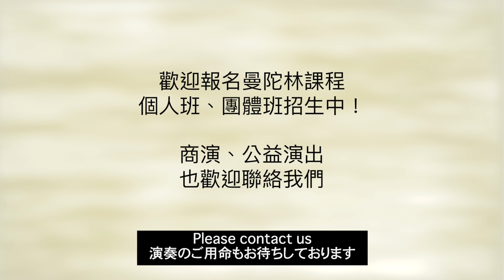《奔向夜晚》：郭宗翰 編 ｜YOASOBI 《夜に駆ける》｜Mandolin Cosplay Anime Concert｜Drum kit ＆ Mandolin Cover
📍「曼陀林Cosplay動漫音樂會」
Mandolin Cosplay Anime Concert
マンドリンでコスプレ・アニメ曲コンサート

📍演出時間 : 2022年2月 27日（日）7:30
Datetime：February 27 , 2022

📍演出地點：國家音樂廳演奏廳
Venue：National Recital Hall (Taipei)

📍演出者 Performer musician：
指揮 Conductor / 曾煒昕 Weihsin TSENG
臺灣曼陀林樂團 Taiwan Mandolin Ensemble

📍音樂會曲目 Program

1.歡迎來到加帕利公園《動物朋友》主題曲：大石昌良 曲、小川琢也 編
ようこそジャパリパークへ：TVアニメ「けものフレンズ」テーマ曲

2. 瑟魯之歌《地海戰記》主題曲：谷山浩子 曲、武藤理恵 編
テルーの唄：映画「ゲド戦記」テーマ曲

3.《海螺小姐》主題曲：筒美京平 曲、曾煒昕 編
アニメ「サザエさん」テーマ曲

4.《名偵探柯南》主題曲：大野克夫 曲、郭宗翰 編
アニメ「名探偵コナン」テーマ曲

5.《魯邦三世2015》主題曲：大野雄二 曲、郭宗翰 編
アニメ「ルパン三世2015」テーマ曲

6. NHK 2020奧運應援歌曲《紅甜椒》：米津玄師 曲、小川琢也 編
パプリカ：NHK 2020オリンピック応援ソング

7.《向夜晚奔去》：YOASOBI 曲、郭宗翰 編

8. 怪物《BEASTARS》主題曲：YOASOBI 曲、郭宗翰 編
TVアニメ「BEASTARS」第二期テーマ曲

～～～中場休息～～～

9. 殘酷天使的行動綱領《新世紀福音戰士》主題曲：及川眠子 曲、小川琢也 編
残酷な天使のテーゼ：TVアニメ「新世紀エヴァンゲリオン」テーマ曲

10. 前前前世《你的名字》主題曲：野田洋次郎 曲、青山涼 編
前前前世：映画「君の名は。」テーマ曲

11. 我們還能為愛付出什麼《天氣之子》插曲：野田洋次郎 曲、森本和幸 編
愛にできることはまだあるかい：映画「天気の子」劇中歌

12. 初音未來《千本櫻》：黒うさP 曲、小川琢也 編
ボカロ曲（初音ミク）「千本桜」

13. 炎《鬼滅之刃無限列車篇》主題曲：梶浦由記 曲、郭宗翰 編
炎：劇場版「鬼滅の刃」無限列車編テーマ曲

14. 紅蓮華《鬼滅之刃》主題曲：草野 華余子 曲、郭宗翰 編
紅蓮華：TVアニメ「鬼滅の刃」テーマ曲

安可曲:
安可 1:
在魔王城說晚安 OP 主題曲 - 快眠!安眠!棲夜莉絲系生活：新田目駿 曲、郭宗翰 編
魔王城でおやすみ - 快眠安眠スヤリスト生活

安可 2:
在魔王城說晚安 ED 片尾曲 ORESAMA「Gimmme!」: 小島英也 曲、郭宗翰 編
ORESAMA「Gimmme!」TV アニメ「魔王城でおやすみ」ED
安可 3:
We Are! 海賊王 One Piece 主題曲：田中公平 曲、郭宗翰 編